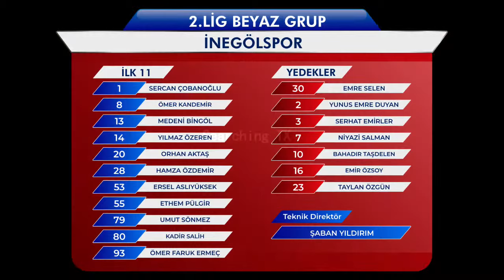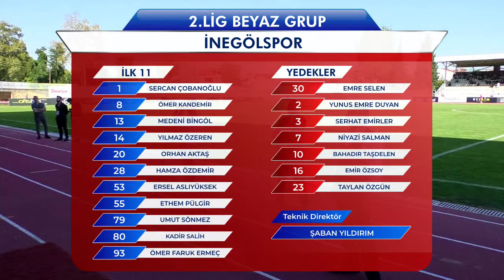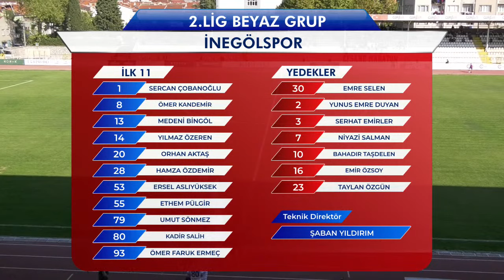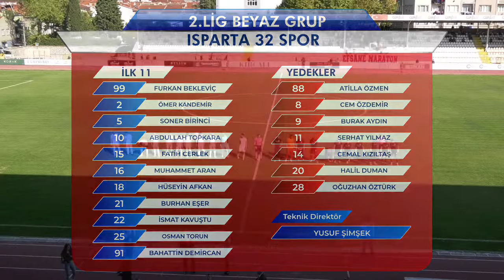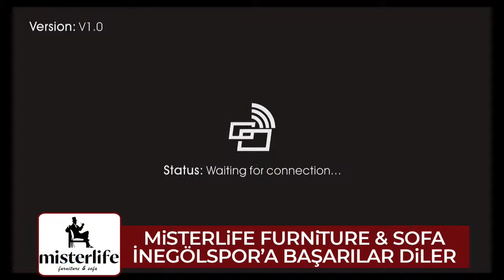İnegölspor - Isparta 32 Spor | CANLI YAYIN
TFF 2.Lig Beyaz Grupta İnegölspor'umuz , Isparta 32 Spor ile karşılaşıyor